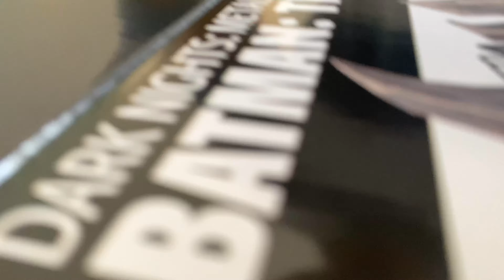DARK NIGHTS: METAL BATMAN: THE DEVASTATOR STATUE - Unboxing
The statue is built like a tank. It is really heavy and as hard as a rock. You can use it as a weapon and become THE DEVASTATOR, if you know what I mean. 😬